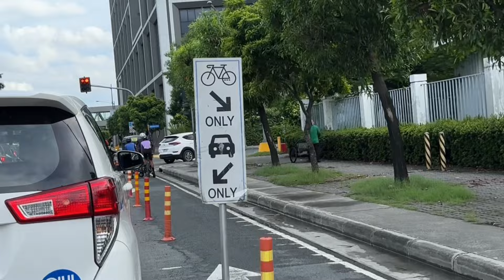Shore 3 Residences 10th Floor Tower 4 / Punchlist Turn Over by Team Dale Prime